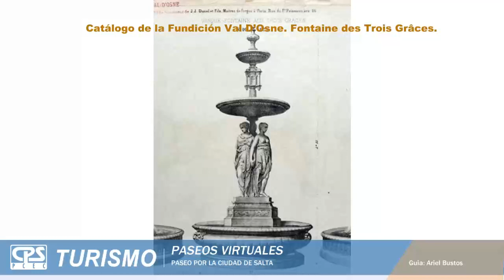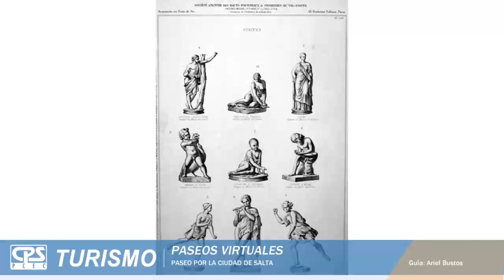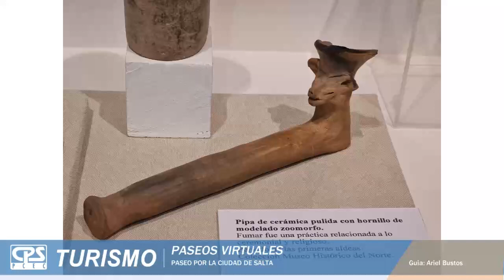Turismo - Visita virtual guiada: "Ciudad de Salta"